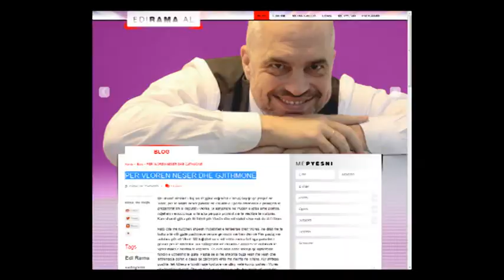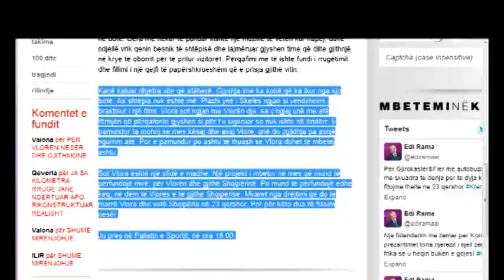RAMA NE VLOREN 17.05.2013